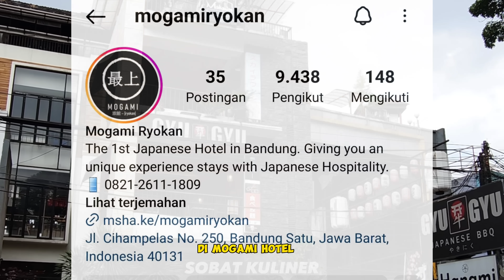AKI USIA 100 TAHUN PENJUAL LUMPIA LIBUR JUALAN KARENA DIAJAK STAYCATION OWNER HOTEL !!!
Terima Kasih untuk owner dan staff mogamiryokan hotel cihampelas 🙏